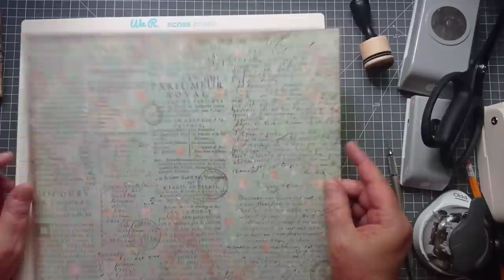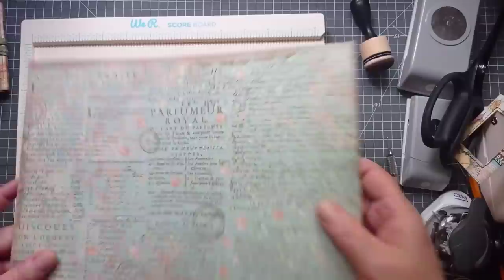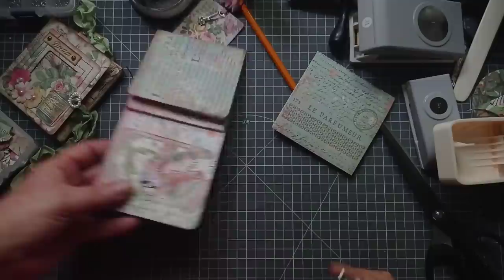One Sheet Wonder Mini Journal With Lots of Pockets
Today i'm making and decorating a gorgeous little Mini Album or mini Journal inspired by Annie @vintagelacejournal75
It has lots of pockets and is made from one sheet of 12 x 12 scrapbook paper.
The Mini Album uses one 12 x 12 sheet with no waste and i used more papers from the Stsmperia Rose Parfum collection to decorate it.
I'll be showing you how i make it from start to finish in a complete step by step tutorial.
I'd like to thank the cooler weather for letting me finish this NEW! project😁🤗💜

You can find eileen's you tube channel here @EileenHull

USA Peeps
UK Peeps

You will find some free digital images to download and print.

Amazon wishlist

Stamperia Rose Parfum
12 x 12 paper pad

Scoring tool i use
Art Glitter Clear Dry Glue
Ranger Tim Holtz Distress Oxide Pad Walnut Stain

Todays colours were Dusty Rose and Mint Green

Other Creators i mentioned in Todays video
Annie @vintagelace_journal75
Andrea @artymaze
Margreth @SevenplazaCreative

Content
00:00   Intro
05:57   Scoring the paper
09:17   Cutting the paper
12:20   How it all goes together
15:00   Making the Inner Gatefold Pocket
16:40   Scoring to make the spines
18:50   Attaching the Gatefold Pockets
23:35   More Pockets
33:55   Button String Closure
41:00   Adding Journal Cards, Bits & Bobs
41:53   Making tuck Spots
44:04   Making a Tab with my new Punch
47:15   Decorating the Front Cover
51:54   Making the Closure
57:30    Quick little notebook